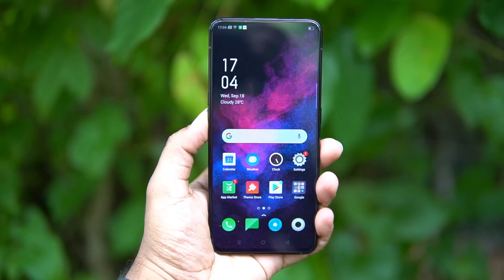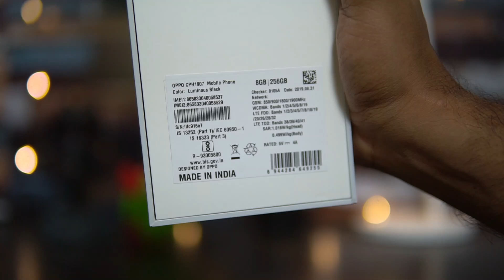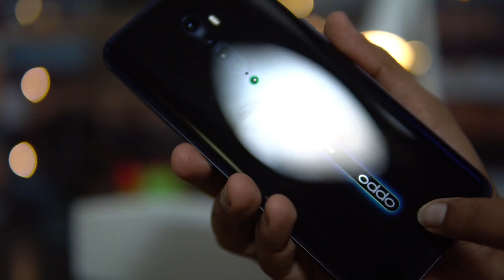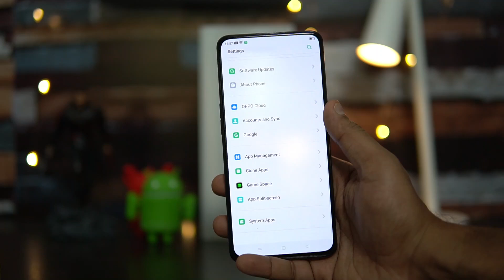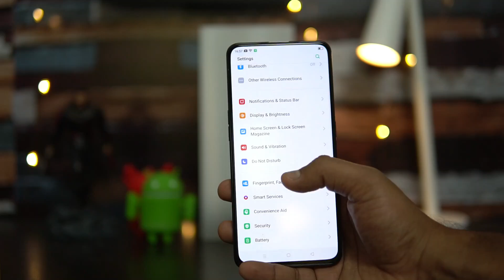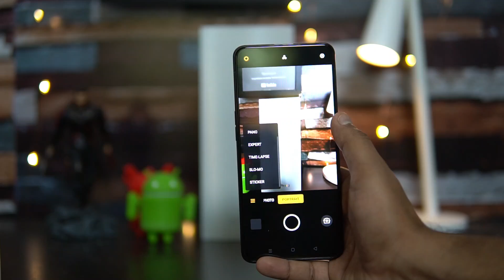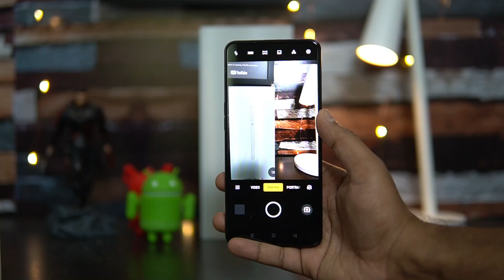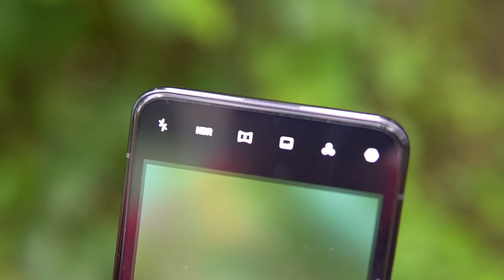Oppo Reno 2 Unboxing in Malayalam- 48MP Quad Camera, 20X Zoom and Snapdragon 730G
Oppo Reno 2 is the latest smartphone from Oppo in India and here is the unboxing in Malayalam.